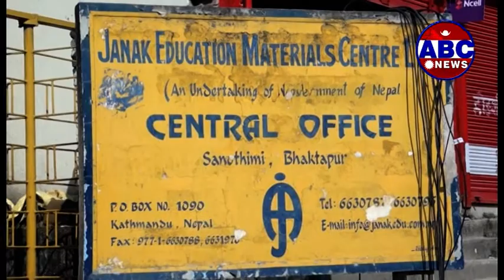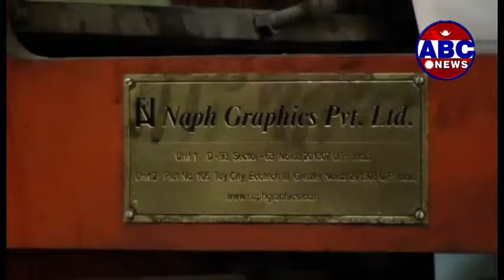ABC Repoter:Edu 360(Pasuram niraula)